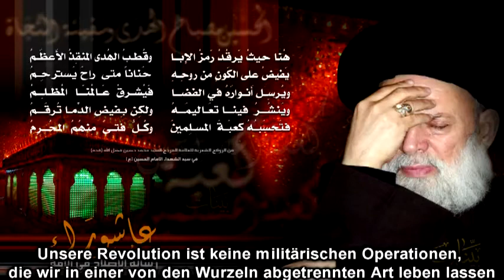Ayatullah Muhammad Fadlallah (r) - Wann bist Du ein Revolutionär?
Geburt und Kindheit:

Sayyid Fadlallah wurde in der Stadt von Al-Najaf al-Ashraf 1354 n.d.h/1935 geboren. Sein Vater lebte dort, um Theologie zu studieren und in der Zeit, in der, der Sayyid geboren wurde, war der Vater schon ein bedeutender Gelehrter. Allseits bekannt für seine Frömmigkeit und Gottesfurcht. Der Sayyid wurde durch seinen Vater erzogen und gebildet, welcher bedeutend das Leben und die Gedanken seines Sohnes beeinflusste.

Der Sayyid ging zunächst auf eine traditionelle Schule (kutaab) um den Quran, sowie die Grund-Fähigkeiten des Lesens und Schreibens zu erlernen. Diese Schulen wurden durch traditionelle Schaikhs geleitet und sie hinterließen vermutlich einen schlechten Eindruck auf den jungen Gelehrten. Schon bald verließ er diese Schule und ging auf eine moderne Schule, welche durch den Herausgeber Jamiat Muntada Al-Nasher geleitet wurde, wo er für zwei Jahre verblieb und in den dritten und vierten Grundklasse studierte.

Daraufhin begann er, in einem sehr jungen Alter, die religiöse Wissenschaft zu studieren. Er begann mit 9 Jahren schon die Ajroumiah zu lesen und dann lass er Qatr al-nada wa Bal Al-Sada (Ibn Hisham). Sein erster Lehrer war sein Vater Sayyid Abdulraouf Fadlallah. Er studierte die Arabische Sprache, Logik und Rechtssprechung und benötigte keinen anderen Lehrer, bis er den zweiten Teil des Kurses Kifayat at Usul studierte, welches er mit einem iranischen Lehrer namens Sheikh Mujtaba Al-Liknarani durchnahm. Er nahm an so genannten Bath Al-Kharij teil, bei denen die Lehrer sich nicht auf ein bestimmtes Buch beziehen, sondern mehr oder weniger freien Unterricht halten. Diese Lehrer sind meistens hohe religiöse Autoritäten (marja), oder sind kurz davor welche zu werden.

Bei dieser Stufe, wurde er von großartigen religiösen Autoritäten der Zeit unterrichtet, wie Sayyid Abdulkassim Khui, Sayyid Muhsin al-Hakim, Sayyid Mahmoud Asshahroudi, und Sheikh Hussein Al-Hilli. Zusätzlich studierte der Sayyid ein wenig Philosophie und nahm bei dem Unterricht eines der hauptsächlichen philosophischen Lehrer der Zeit, Mulla Sadra Al-Badikoubi teil, welcher das bekannte Mulla Sadra Al-Shirazi Buch (Al-Asfa Al-Arba't) lehrte. Märtyrer Sayyid Muhammad Baqir al-Sadr studierte mit demselben Lehrer für fünf Jahre, dem Rat von Sayyid Khui folgend.

Seine akademischen und literarischen Aktivitäten

Es sei gesagt, dass der Sayyid schon in einem jungen Alter anfing Gedichte zu schreiben, jedoch seit dem solche Aktivitäten als Ablenkung vom Lernen erachtet wurden, ging der Sayyid zu seinem Onkel Sayyid Muhammad und bat ihn um Rat. Der ältere Sayyid ermutigte ihn dazu weiter zu machen, basierend darauf, dass eine religiöse Autorität zu sein, ein exzellentes Verständnis der Arabischen Sprache und seiner Literatur benötigt. Um den Quran zu verstehen ist es notwendig beide Bedeutungen zu verstehen, sowie die Bedeutung der Worte in ihrem Kontext.

Seine Bücher und Schreiben über die Rechtssprechung

Der Sayyid hat viele Bücher geschrieben, welche über alle Probleme, welche uns in unserer momentanen Welt begegnen handeln und schlug islamische Lösungen vor, ob in der Theorie oder auch praktisch. Er schrieb außerdem häufig Artikel in den verschiedenen kulturell, islamischen Magazinen. Die Bücher des Sayyids können in zwei Kategorien eingeteilt werden: Die allgemeinen Arbeiten und die Speziellen, welche sich mit juristischen Angelegenheiten auseinandersetzen.